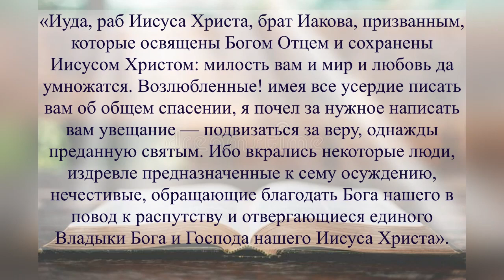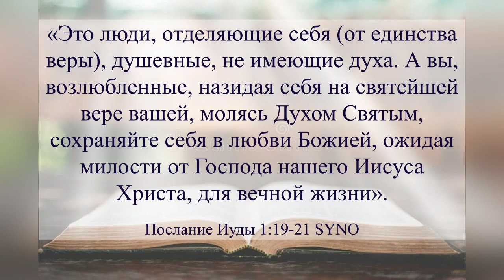Признаки лжеучителей. Письмо Иуды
«Иуда, раб Иисуса Христа, брат Иакова, призванным, которые освящены Богом Отцем и сохранены Иисусом Христом: милость вам и мир и любовь да умножатся. Возлюбленные! имея все усердие писать вам об общем спасении, я почел за нужное написать вам увещание — подвизаться за веру, однажды преданную святым. Ибо вкрались некоторые люди, издревле предназначенные к сему осуждению, нечестивые, обращающие благодать Бога нашего в повод к распутству и отвергающиеся единого Владыки Бога и Господа нашего Иисуса Христа.»
Послание Иуды 1:1-4 SYNO

«нечестивые, обращающие благодать Бога нашего в повод к распутству и отвергающиеся единого Владыки Бога и Господа нашего Иисуса Христа.»
Послание Иуды 1:4 SYNO

«Это люди, отделяющие себя (от единства веры), душевные, не имеющие духа. А вы, возлюбленные, назидая себя на святейшей вере вашей, молясь Духом Святым, сохраняйте себя в любви Божией, ожидая милости от Господа нашего Иисуса Христа, для вечной жизни.»
Послание Иуды 1:19-21 SYNO

«Впрочем близок всему конец. Итак будьте благоразумны и бодрствуйте в молитвах.»
Первое послание Петра 4:7 SYNO